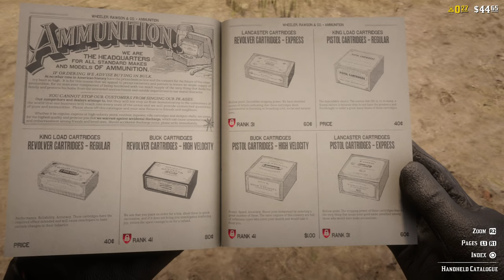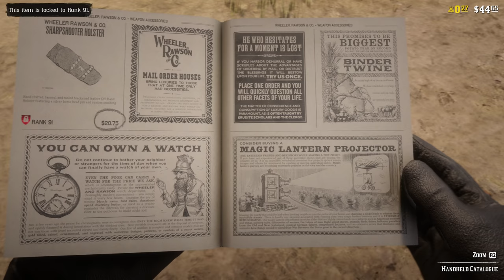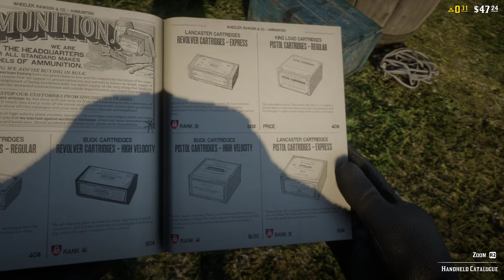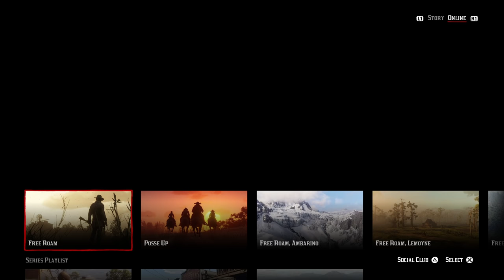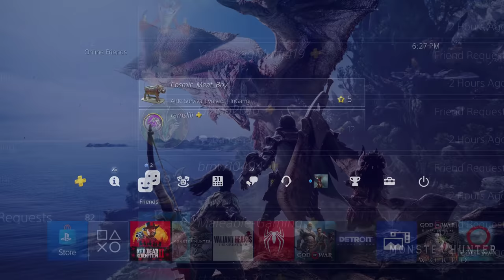RDR2 Online Free Roam! Hunting, Bounties, Raising Money! Red Dead Redemption 2 Online